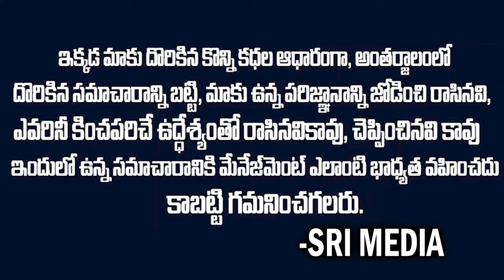Director Krishna Vamsi About Murari Movie | Krishna Vamsi Exclusive Interview | Latest | Sri Media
Watch ► Director Krishna Vamsi About Murari Movie | Krishna Vamsi Exclusive Interview | Latest | Sri Media